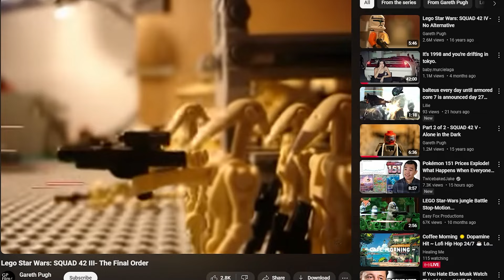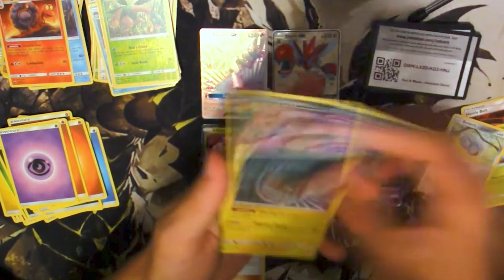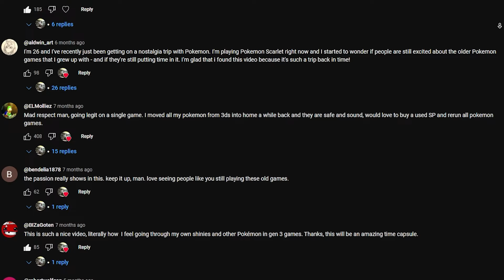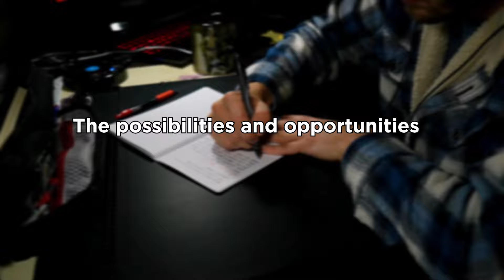YouTube Changed My Life and It Can Change Yours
YouTube has impacted my life in many ways, not just as a viewer, but also a creator. The wonderful thing is that anyone can become a creator at anytime.

⭐Amazon Shop of things I use

Water Drops - O.K.